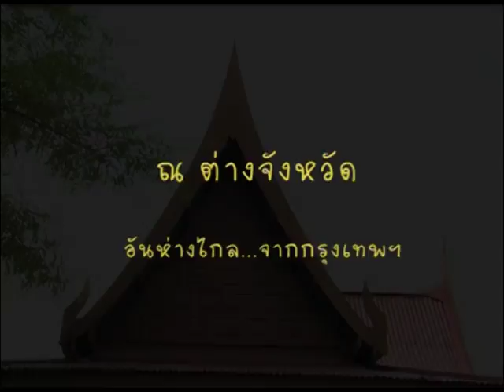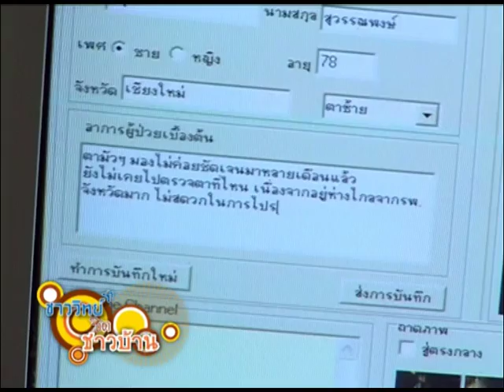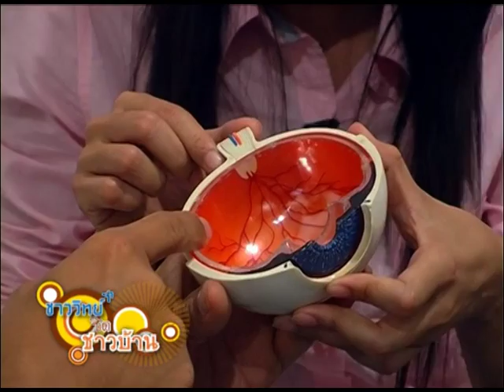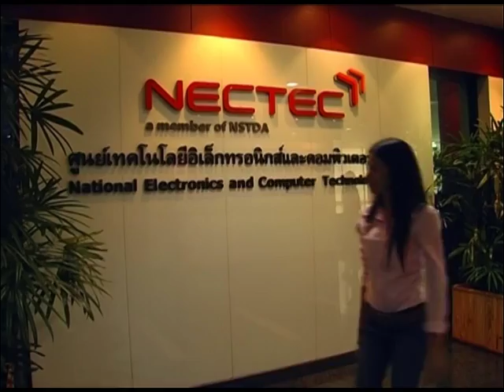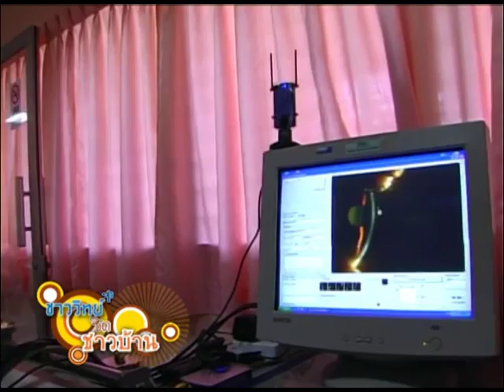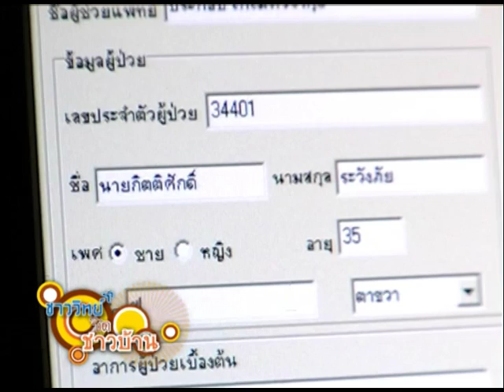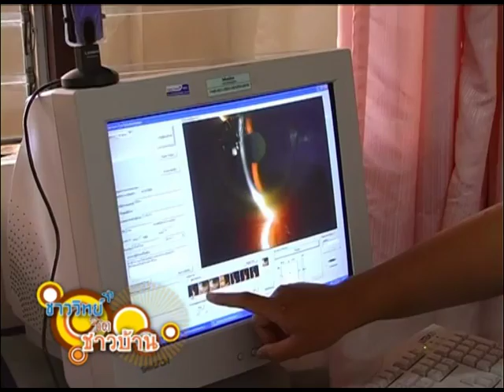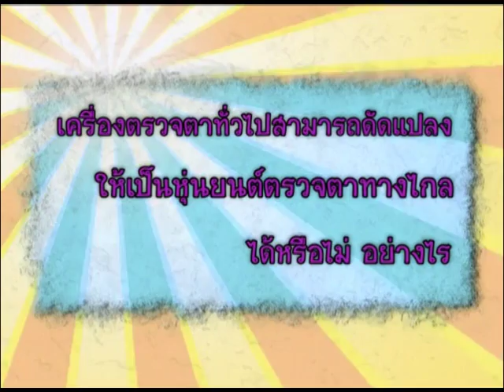ชาววิทย์ชิดชาวบ้าน ตอน ตรวจตาทางไกล ไม่ไกลอย่างที่คิด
จากปัญหาขาดแคลนจักษุแพทย์ในการตรวจรักษาโรคตา เช่น โรคต้อกระจกที่มีผู้ป่วยเป็นจำนวนมาก โดยเฉพาะอย่างยิ่งในชุมชนห่างไกลจึงมีความจำเป็นต้องออกหน่วยผ่าตัดต้อกระจก โดยอาศัยความร่วมมือกับโรงพยาบาลชุมชน อย่างไรก็ตาม การดำเนินการดังกล่าวประสบปัญหาในการติดตามอาการของผู้ป่วย เนื่องจากแพทย์ต้องเดินทางเพื่อไปให้บริการแก่พื้นที่อื่น ๆ ต่อไป

จากปัญหาทางด้านการส่งแพทย์ไปยังพื้นที่ และการติดตามผลในการรักษาจึงได้มีแนวคิดในการพัฒนาการแพทย์ทางไกล (Telemedicine) โดยอาศัยกล้องส่องดวงตา (Slit-Lamp Biomicroscope) เป็นอุปกรณ์หลักสำหรับการพัฒนาเครื่องมือเพื่อตรวจดวงตาจากระยะไกลผ่านทาง ระบบเครือข่ายอินเตอร์เน็ตความเร็วสูงซึ่งจะทำให้จักษุแพทย์สามารถตรวจรักษา และติดตามการรักษาผู้ป่วย รวมถึงในอนาคตสามารถนำมาใช้ในการสอนและการทำวิจัย โดยไม่ขึ้นกับเวลาและสถานที่